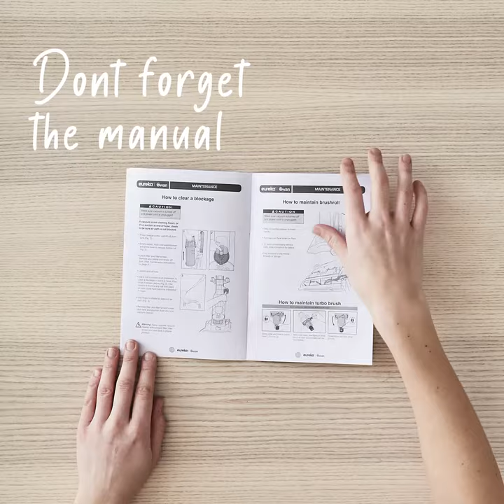UNBOXING Swan Powerspeed Upright Vacuum | SC15836N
The Swan Eureka multi-function upright vacuum provides powerful cleaning technology for all around the house, leaving your home gleaming from floor to ceiling. Vacuuming your home has never been so effortless than with the Swan Eureka Multi-Function Upright Vacuum.

This ultra-lightweight upright corded vacuum uses powerful cyclone technology and swivel steering to deliver a deep clean and powerful suction on carpets, rugs and hard floors, moving effortlessly from surface to surface all around the house. Detachable handling allows for wider extension cleaning, so you can get to work cleaning those hard to reach and high up places like down the side of the couch and curtains. A range of useful on-board accessories can be attached to the 3m stretch hose allowing for versatile cleaning. Includes upholstery, crevice, and dusting nozzles. Emptying is simple thanks to the bagless design, also saving you money on buying bags. A washable HEPA filter leaves your home more hygienic, trapping 99.99% of dust and allergens.

Product Specification:
- 5 height adjustment settings for all floor types
- Bagless design for easy emptying and cleaning
- Large 4 litre dust capacity
- Powerful cyclone technology for high efficiency
- Weighs just 5.5.kg ultra-lightweight design
- 400W motor power and 40W suction power
- Generous 6m power cord
- Washable HEPA filter
- 3M stretch hose with accessories
- Includes on-board crevice dusting and upholstery nozzles